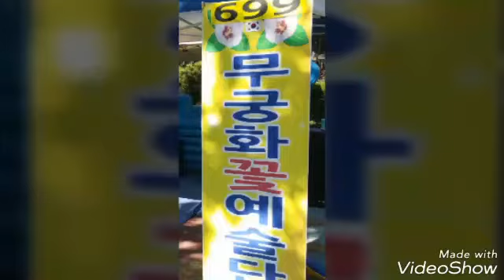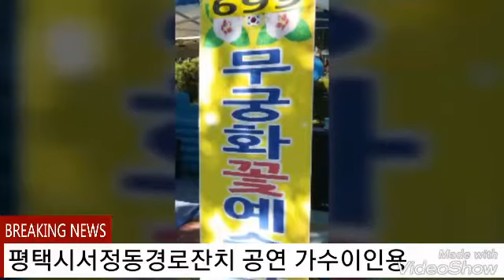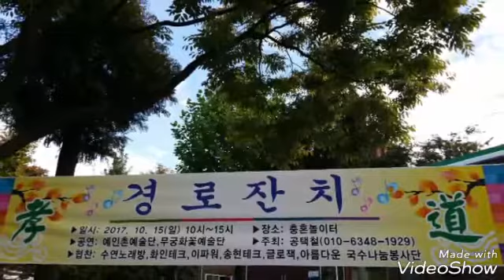가수이인용 평택시서정동경로잔치 공연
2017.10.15.일요일 무궁화꽃예술단 제699회 공연